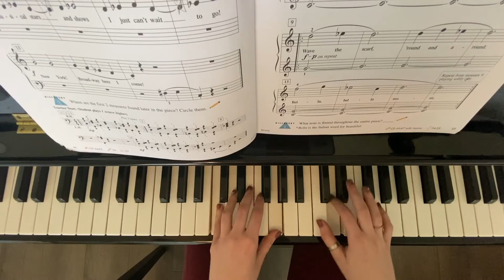Two Note March pg 46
TEACHER DEMO
Faber Piano Adventures - Level 1 Lesson Book